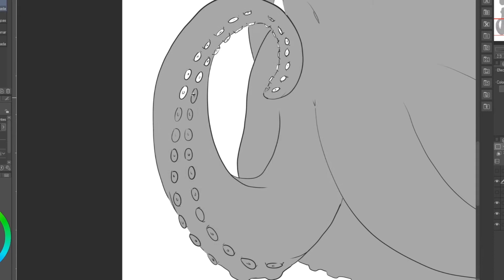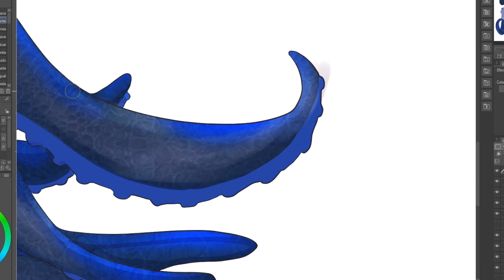MerMay 2020: Dia 13 Speedpainting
Iepa kuadrilla!
Hoy es el decimotercer dia de este reto. Tengo que decirlo, Hoy  no le he puesto yo el nombre a la sirena una amiga mia quería nombrar una y ha decidido por 8asecas. Suspira….  No me convence pero al verle la ilusión pues eso, os presento a 8asecas, la sirena que ha venido de otro planeta. La combinación de palabra y animal no puede ser mejor. Hoy me toca la palabra alien y Octopoda. Mas tentáculos…. Yo creo que tengo una maldición… con esto se confirma
Espero que os guste el video y si quereis apoyarlo dadle a like y subscribios!